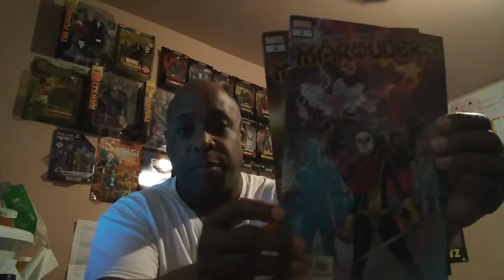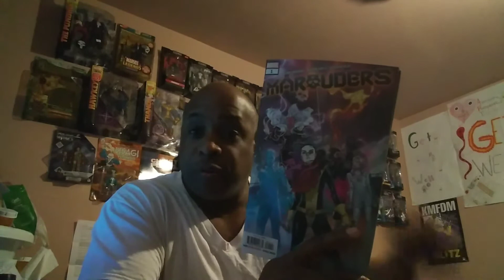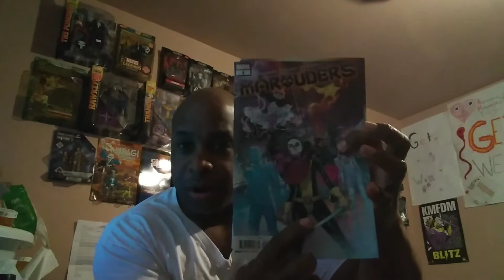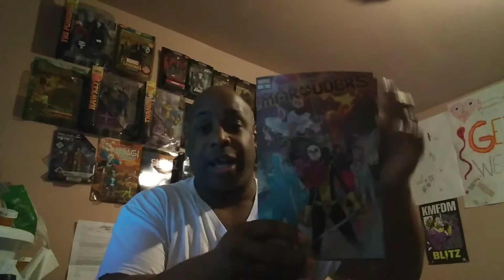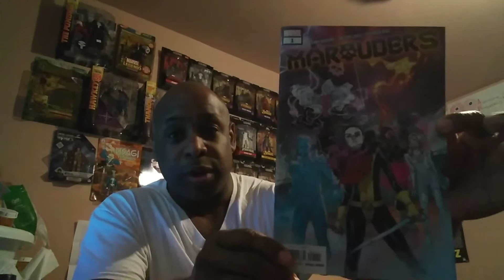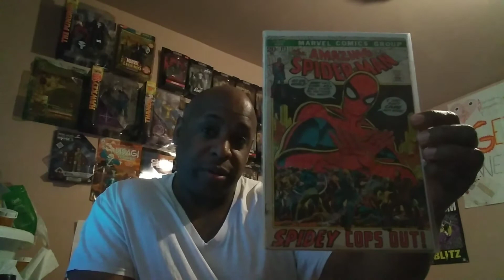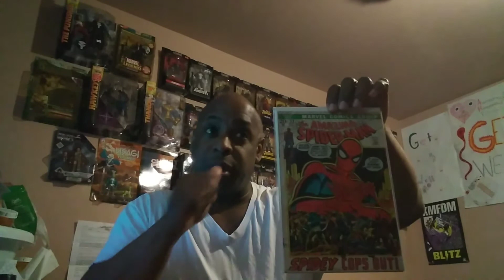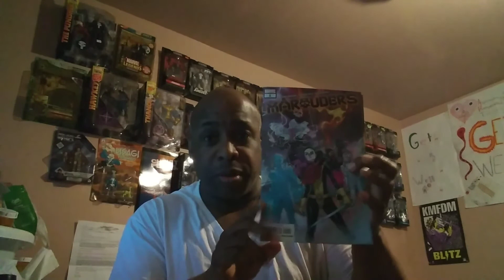Marauders comic book review no spoilers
I did a quick review of this comic book which I bought 5 months ago and I'm putting the link to another channel that didn't end up reviewing his book and that person's actions caused me to buy this book which I wasn't going to buy so let me know what you think.